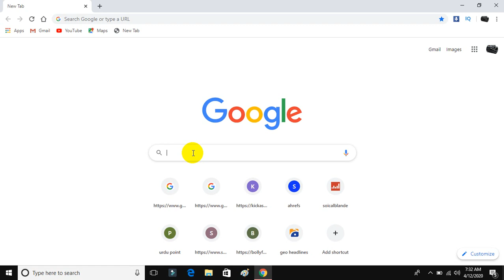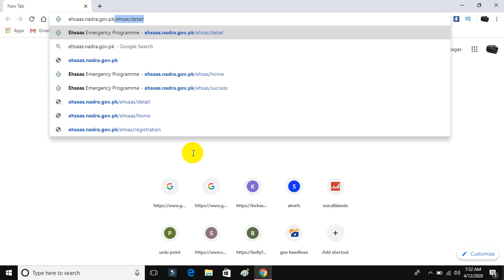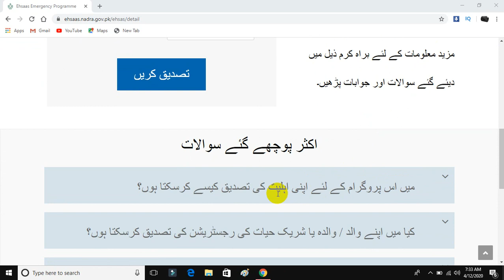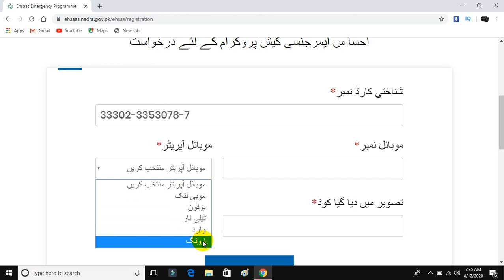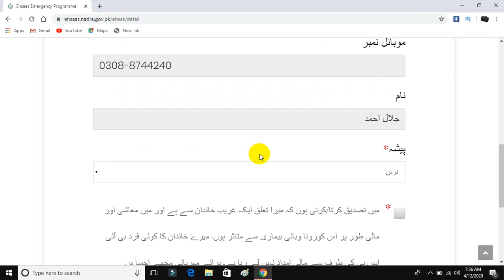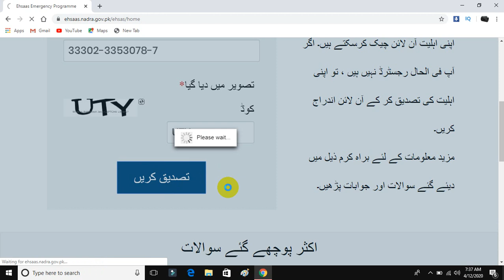Ehsaas Emergency Cash Program | Ehsaas Nadra pk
Ehsaas Emergency Cash Program | Ehsaas Programe
New Update of Emergency Relief Fund launched for deserving families to benefit from Ehsaas Emergency Cash Program Special Assistant to Prime Minister on Poverty Alleviation and Social Safety Dr. Sania Nishtar has said that a SMS service 8171 launched to enable the deserving families to benefit from Ehsaas Emergency Cash Program. Speaking during a Radio Pakistan program on Wednesday, Dr. Sania Nishtar said that the 150 billion rupees program is the country's biggest social protection program launched for the poor families facing financial problems. She said under this program, a cash grant of twelve thousand rupees will be given to the deserving families through a transparent mechanism. ehsas program ehsas registration form ehsas kafalat ehsas imdad ehsas imdad program registration ehsas program ration ehsaas ration program ehsaas program emergency insaf imdad insaf imdad relief insaf imdad govt punjab pk insaf imdad app insaf imdad program insaf imdad download insaf imdad online insaf imdad farm insaf imdad punjab ehsas nadra gov pk how to apply ehsas nadra gov pk how to register insaf imdad program online how to apply online insaf imdad program online how to register ehsas emergency relief fund message on 8171 Insaf Imdad 4000 | How to Register insaaf imdad | Insaf imdad Registration | Insaf imdad application Our Other Video